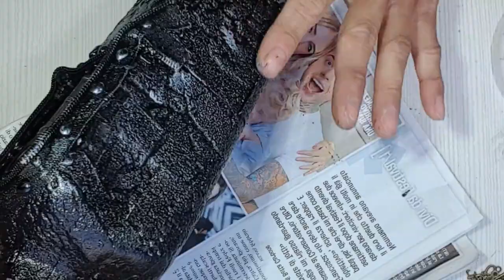#25 /Steampunk Bottle Art/art and craft / Decor Antique Bottle Art/ Wine Bottle Art/ Altered Bottle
This steampunk bottle is dedicated to the people who love the keys. a simple bottle that i transform into steampunk bottle. and i share it all to you guys so you can make also your own. thank you so much hope you will like my DIY bottle :) :) :)